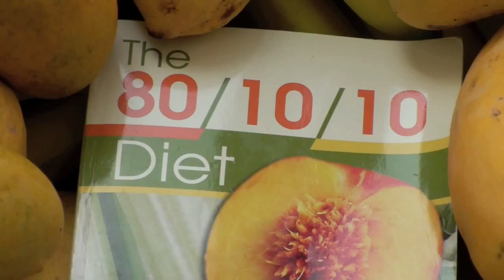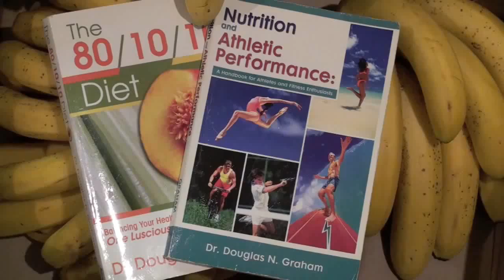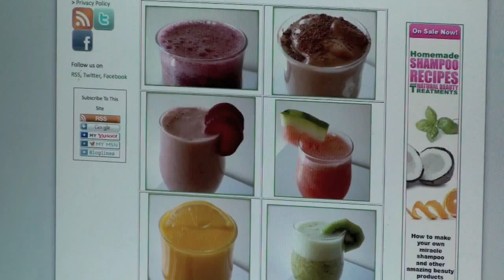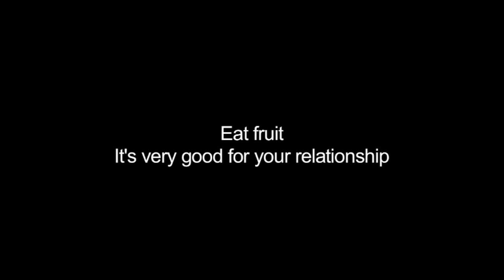Alison a Jaye - Žít na Ovoci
Alison a Jaye diskutují o svém vztahu, o syrové stravě a o tom jak posun k stravě založené na ovoci zlepšil jejich život jako jednotlivců i jako páru. Bylo rozhodnutu přidat toto video do série videí - Žít na Ovoci, přestože původně bylo vytvořeno pro prezentaci o párech veganů na syrové stravě. Alison a Jaye v budoucnu chystají i indivuduální videa do série - Žít na Ovoce. Mrkněte na stránku pro další úžasná videa z této série.